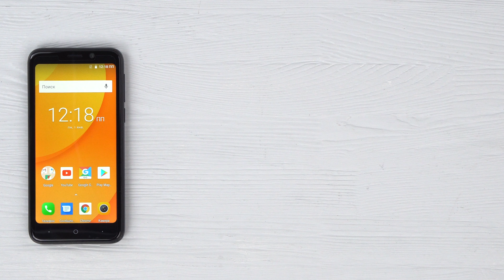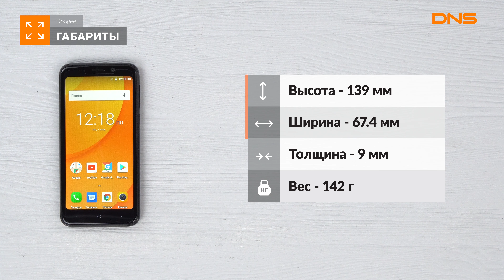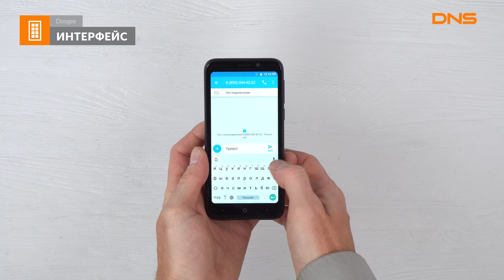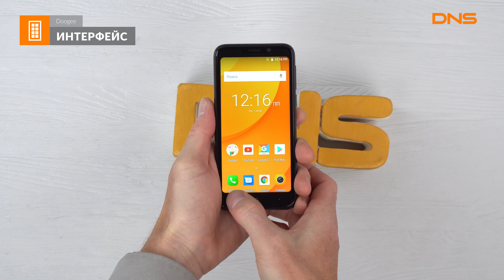Распаковка смартфона Doogee X50 / Unboxing Doogee X50